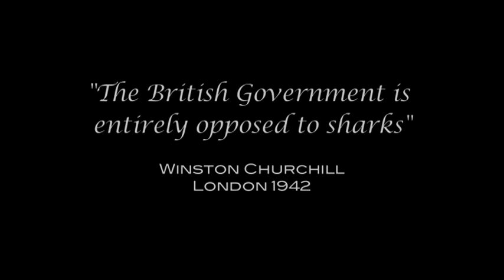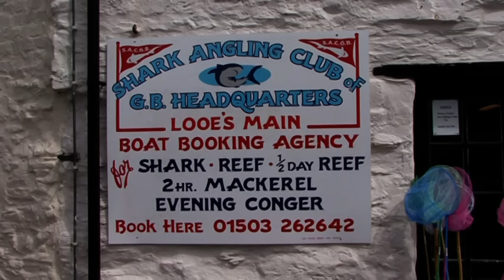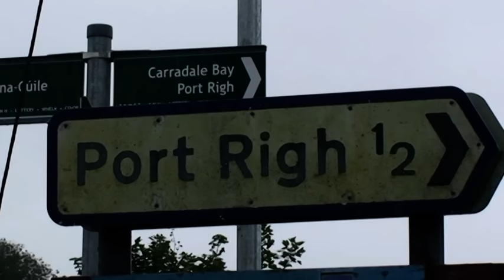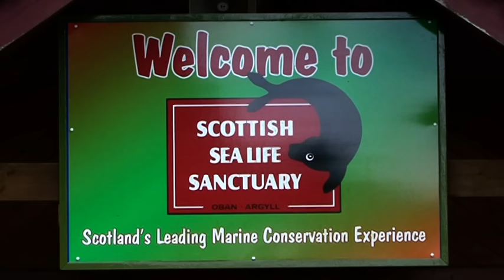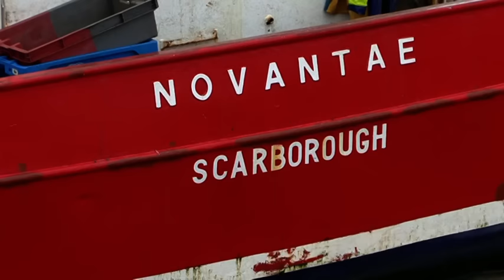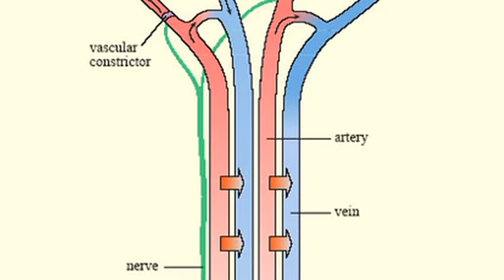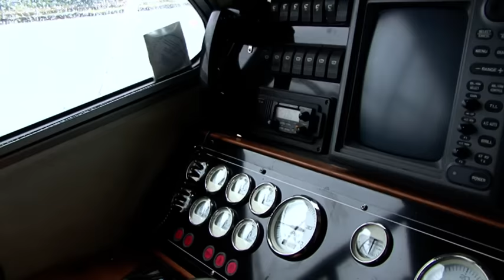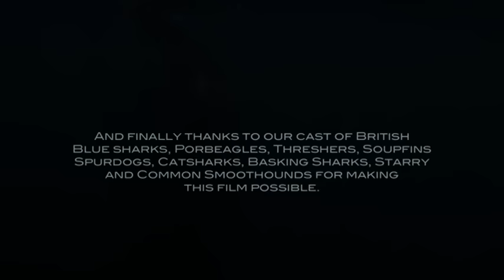Sharks in British Seas – 2009 Simon Spear/Richard Peirce/Elasmo Films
The full documentary - 'Sharks in British Seas.' Used with kind permission of Simon Spear and Elasmo Films.